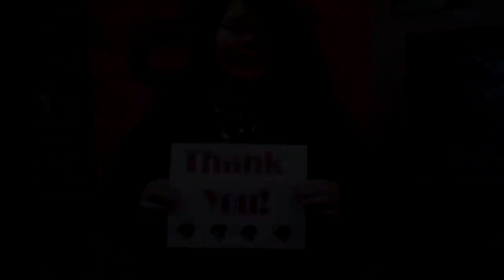Thanks to all of our donors who help make education possible